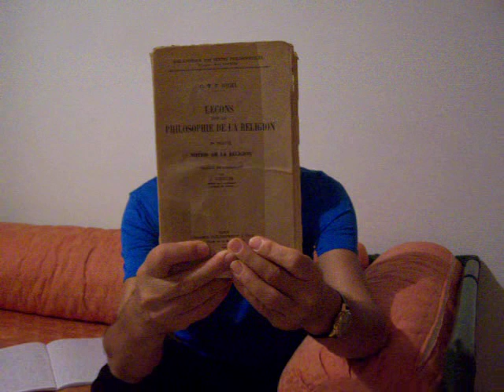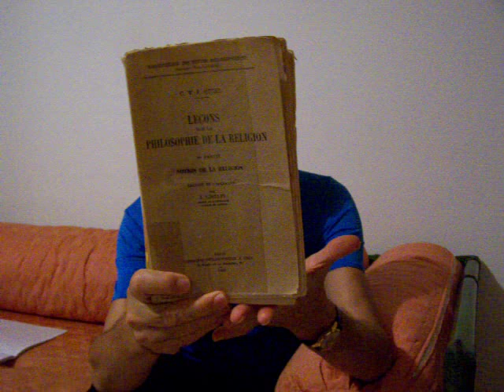Hegel Leçons sur la philosophie de la religion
1ere partie notion de la religion.
Joseph